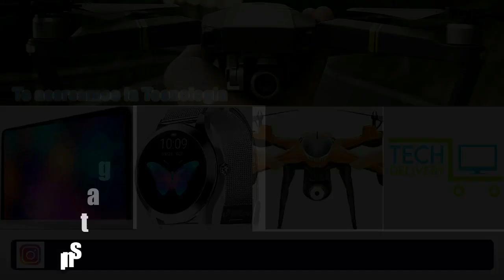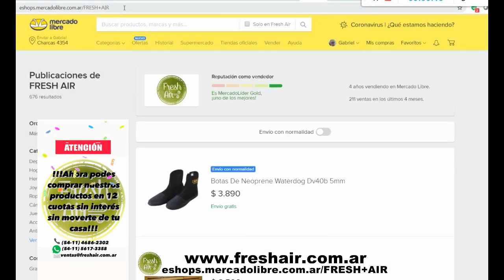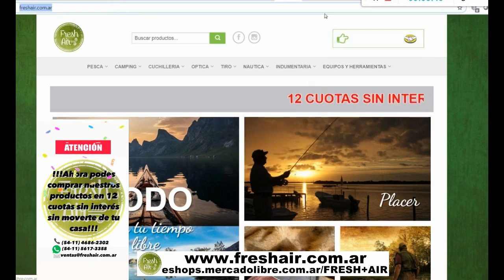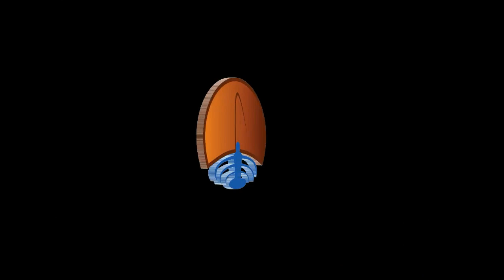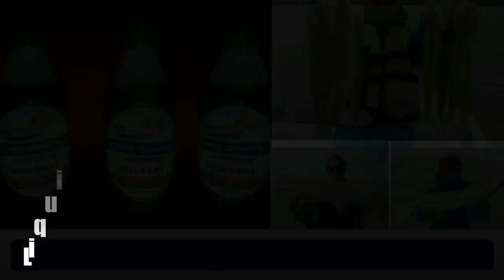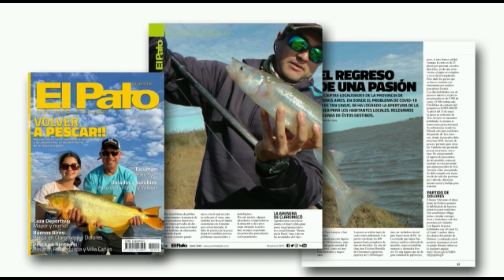DELPESCADORTV348. PEJERREYES EN COLONIA - URUGUAY Y EN EL DIQUE LOS MOLINOS. VARIADA EN SANTA FE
DELPESCADORTV348. PEJERREYES EN COLONIA - URUGUAY Y EN EL DIQUE LOS MOLINOS - CORDOBA. VARIADA EN SANTA FE